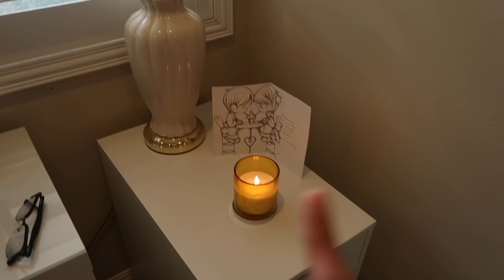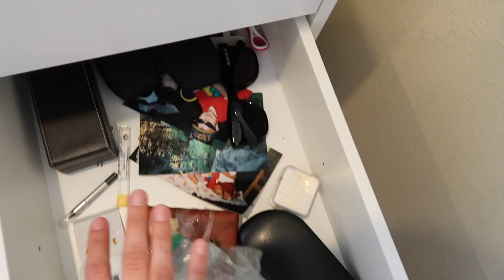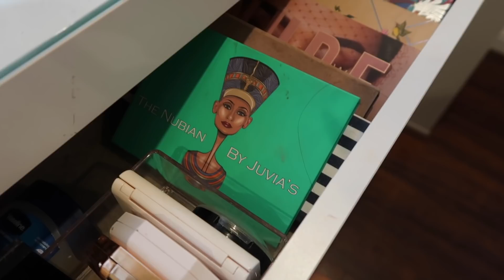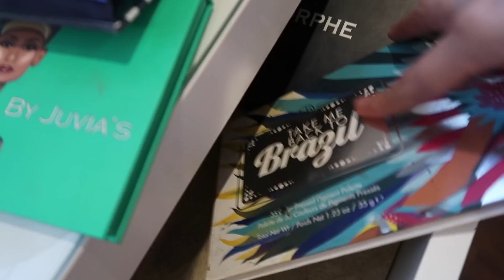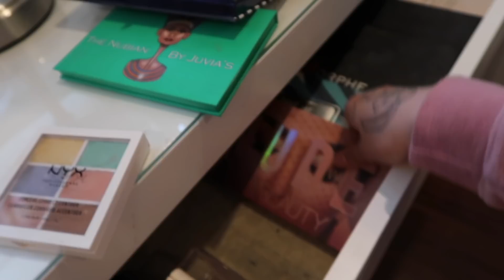MAKEUP COLLECTION & VANITY TOUR 2019